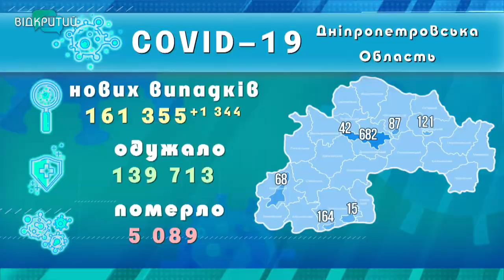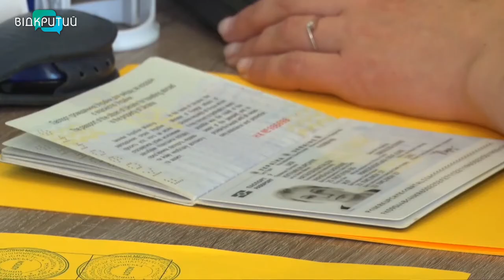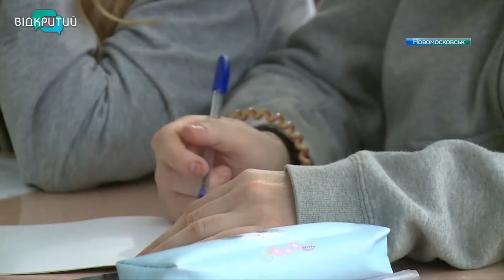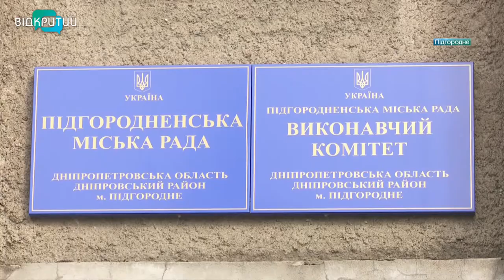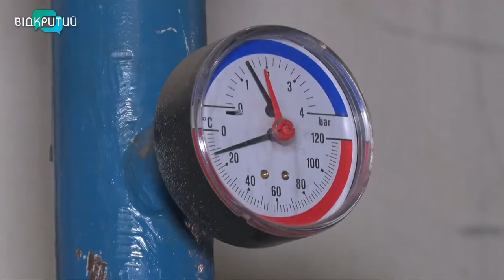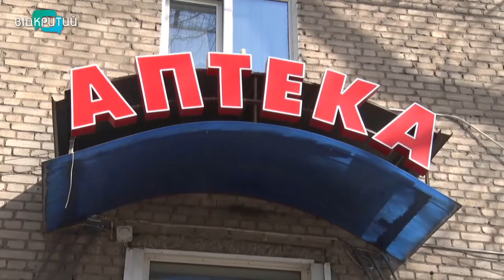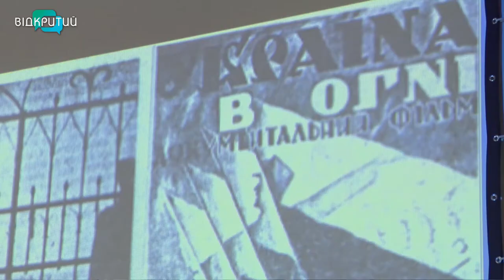Новини OPEN NEWS від 13 жовтня 2021 року 18:15